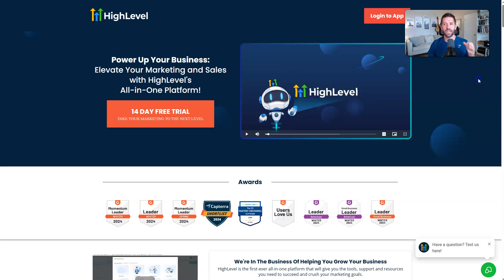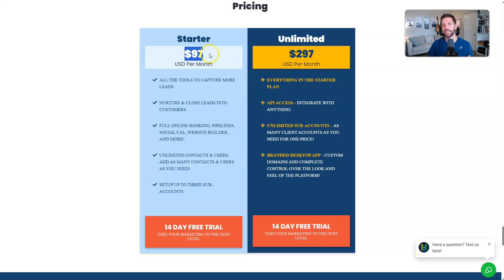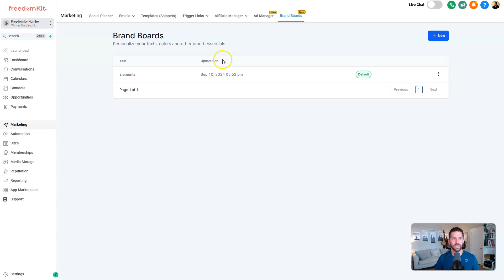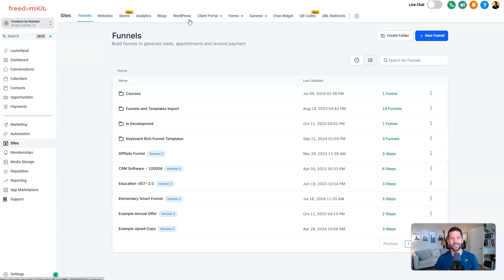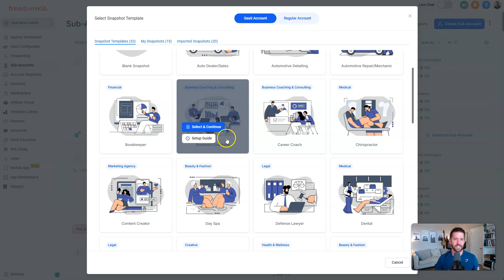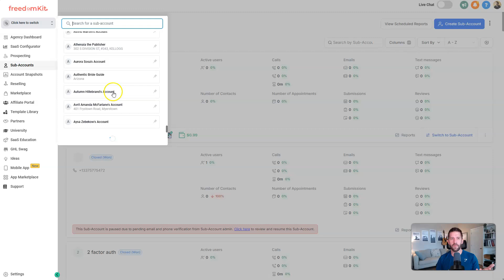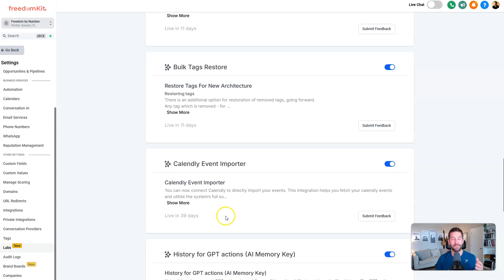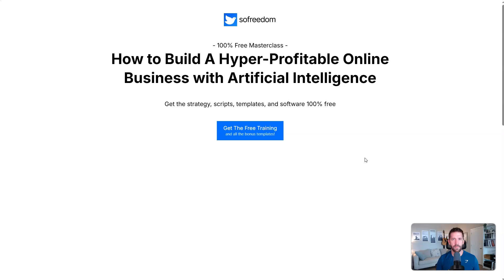Complete Go High Level 2024 Review [Actual User Review]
I decided to give everything away for free to anyone who signs up for Go High Level using my link. I’ve also DOUBLED your trial from 14 days to 30 days so you can get success quickly!

I’ve put together everything you could possibly need to succeed with this business. All the templates, fill in the blank scripts, techniques, and more, including:

👉 Fill in the blank scripts to help you find and close the perfect clients
👉 Steal my high-converting funnels to plug into your business in under an hour
👉 Follow my easy step-by-step action plan to take you from $0 - $10k per month within 30 days
👉 A free 1:1 setup call to help make sure your system is set up and working properly
👉 Live coaching with me
👉 My signature course “Services by Number” ($997 value) that dives deeper into the inner workings of running a profitable agency. Includes invoice & proposal templates, click by click guides, and much more!

🛑 CAUTION 🛑
Ad blockers and browser extensions can block the tracking needed to deliver your bonuses. Please use an incognito / private browser when signing up for bonuses. If your browser blocks the tracking pixel then you will NOT receive your bonuses